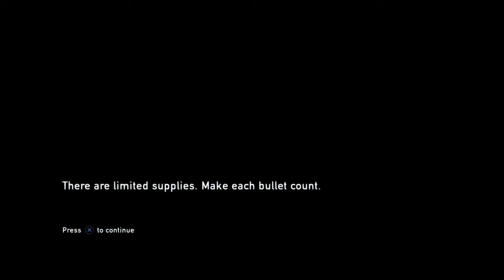The Last Of Us Remastered [Part 13]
Well, i really suck at this!